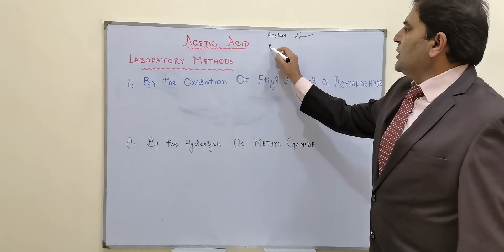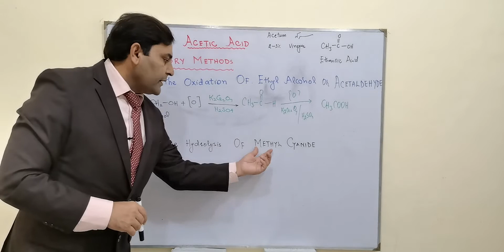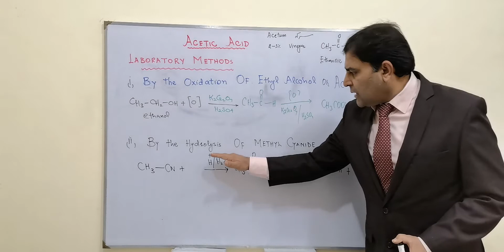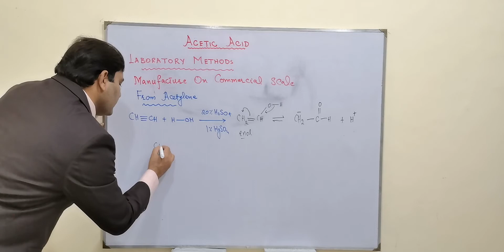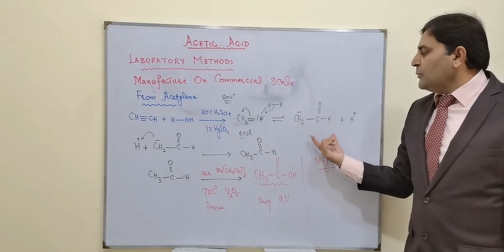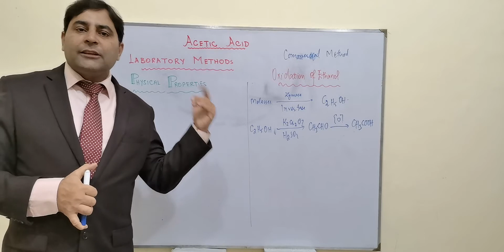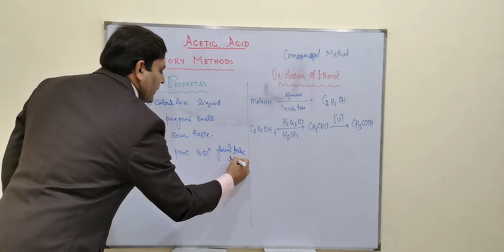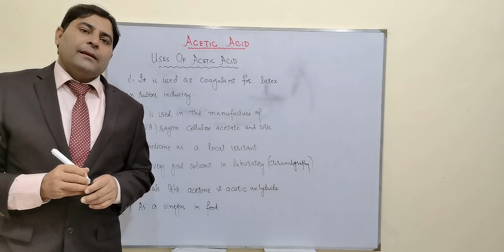Acetic Acid,Chemistry, FSc Part 2,A level,Chemscope ,in UrduHindi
Acetic Acid, in this video we will discuss intoduction to acetic acid,laboratory preparation of acetic acid by oxidation of alcohol and aldehyde by potassium dichromate and sulphuric acid, and in second lab. method its prepared by hydrolysis of methyl cyanie ,but on commercial scale acetic acid is prepared by ethyne by reacting with water in the presence of sulphuric acid and mercuric sulphate,in last method of commercial preparation it is prepared by fermentation method,then we will discuss physical properties and uses of acetic acid in daily life ,laboratory in pharmaceutical industry and in medicine ,Chemistry, FSc Part 2,A level,Chemscope ,in UrduHindi